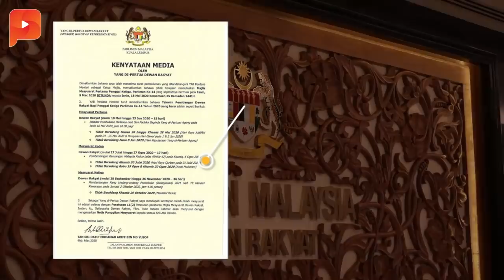新冠肺炎 第26病患传多人 180人待检疫结果|大事纪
新冠肺炎肆虐全球，我国也不例外。卫生总监诺希山表示，大马已进入第二波的新冠肺炎疫情，在昨天新增7宗确诊后，今天再添14宗，而且跟第26名病患（UDA Holdings董事）有关。
另外前卫生部长祖基菲里也解释，跟患者“密切接触”的定义……